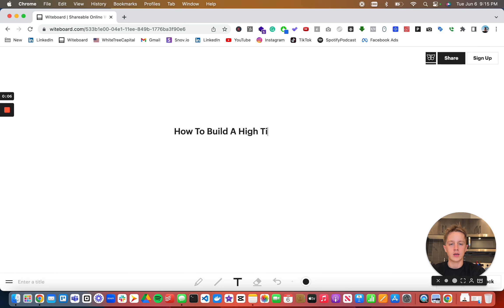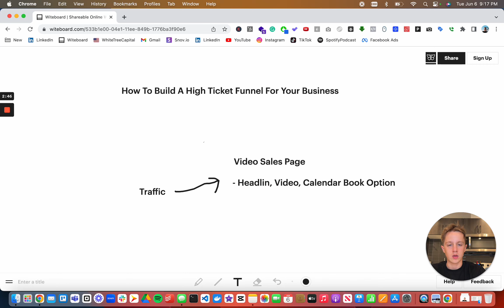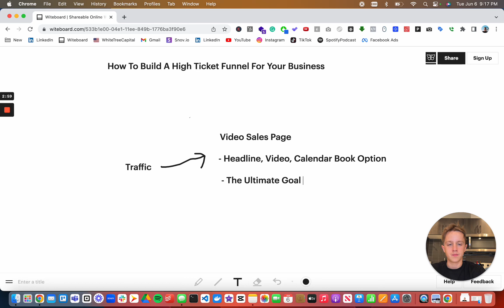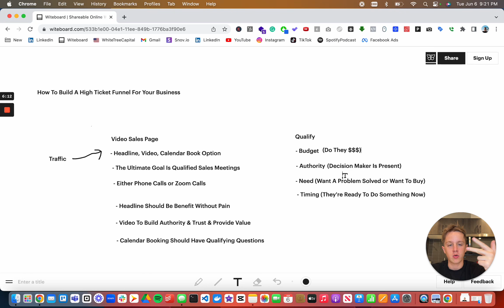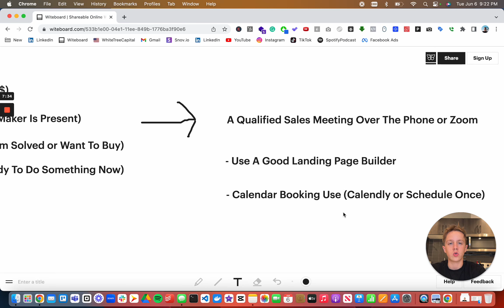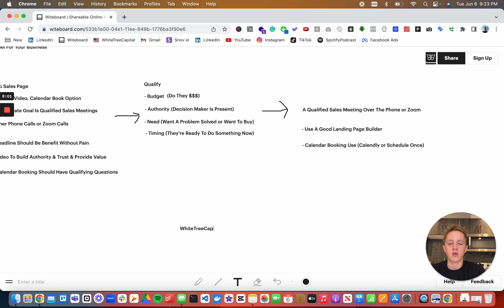How To Build A High Ticket Funnel [2023]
In This Video, I Break Down Exactly How To Build A High Ticket Funnel For Your Business. This Funnel Will Help You Generate More High Tickets Clients For Your Business.